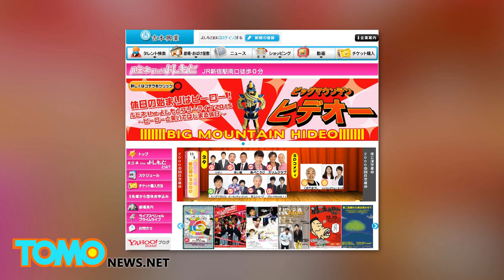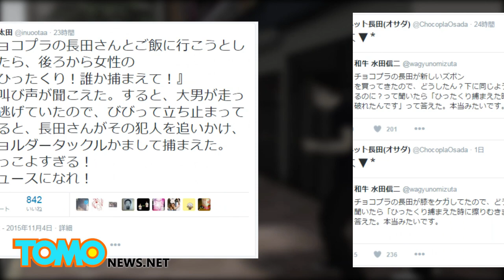諧星化身真英雄 捕捉搶匪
日本搞笑藝人「巧克星球」二人組的長田庄平，11月4日意外化身為逮捕搶匪的正義使者。

長田高中時參加田徑社，是跳遠選手。

他2006年與夥伴組成搞笑團體「巧克星球」，10月25日得到「NHK新人搞笑大賽」冠軍。

11月4日「巧克星球」在新宿一間喜劇劇場有個演出。

下午兩點半左右，他跟另一名諧星太田，在新宿站附近要去吃飯時，耳邊傳來女性的尖叫聲。

原來在路上，一名女子被男性歹徒一把搶走包包，歹徒正在奔逃。

長田見狀，便趕忙追上去，奮力飛撲，制服歹徒。

路人也紛紛圍過來，歹徒放棄逃跑，接著警察馬上就將搶匪帶走。

當時，長田身邊的太田在推特上寫出這件事，長田本人也在推特上表示：「是真的啦！」

他也貼出因制伏搶匪而受擦傷的照片。被搶的女子成功拿回皮包，並向長田道謝。